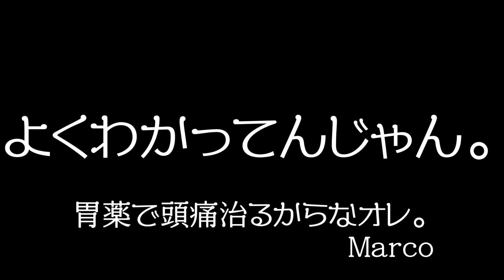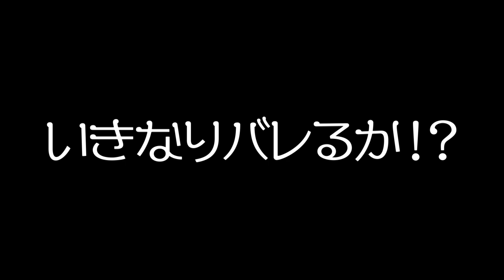冷凍食品の中に私の手作り料理を混ぜた夫は気付くのか観察してみた！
おはようございます！家でも全力夫婦ヨメトオレです！
今回はコンビニの冷凍ナポリタン3種類を当ててもらうニセ企画を行い、実際には一つだけ混じった私の手作りナポリタンに気づいてくれるのか検証してみました！！
私のナポリタンを食べては毎回褒めてくれるので、その言葉を信じてやってみます。
頼む！気づいてくれー！

〒150-0031
「株式会社Kiii ヨメトオレ」宛